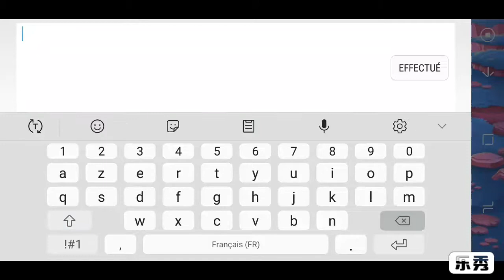Simster - Muerte Mcblood Level 1 to 100 !!